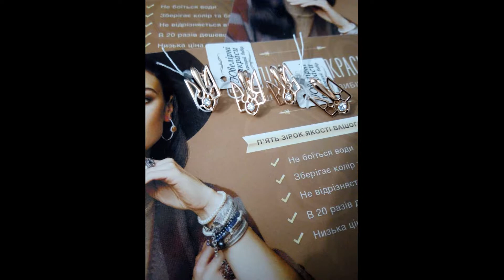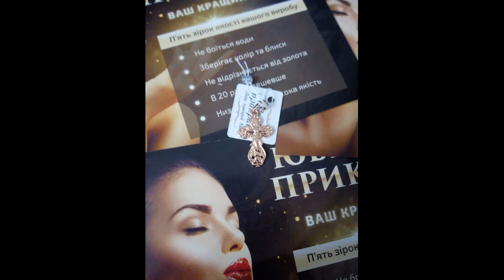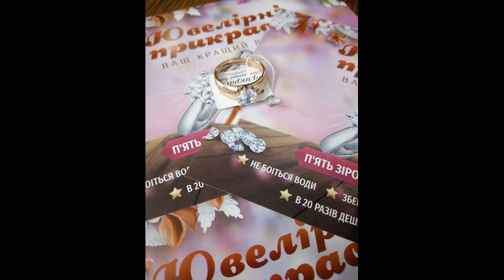Распаковка посылки 15 12 ювелирные изделия с мед золота